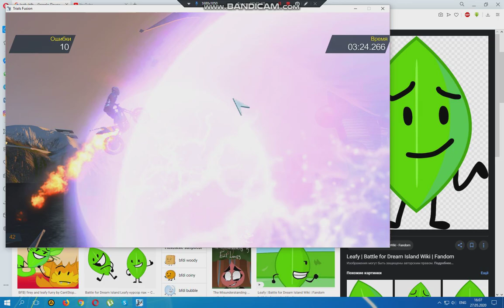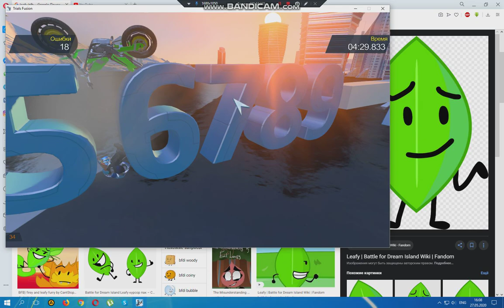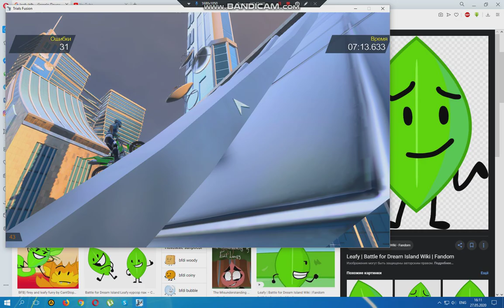Trials Fusion - Wipeout 763